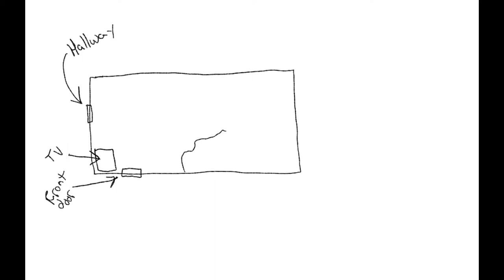This is my Nightmare - 163 - Lowe's Delivery, Disgusting People, Roaches, Ranges, and Refrigerators